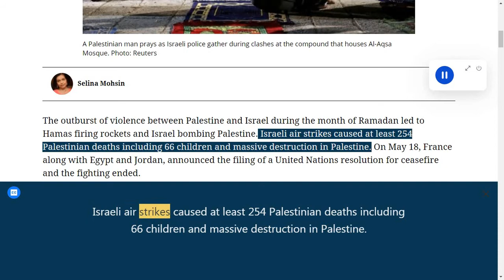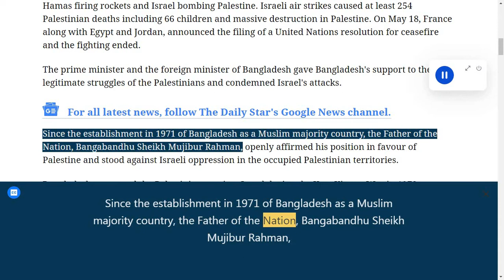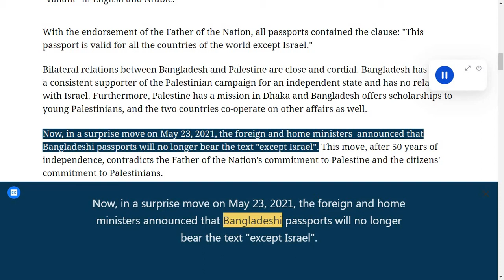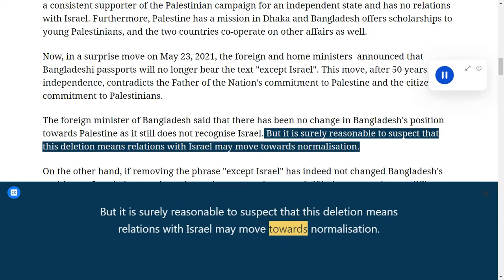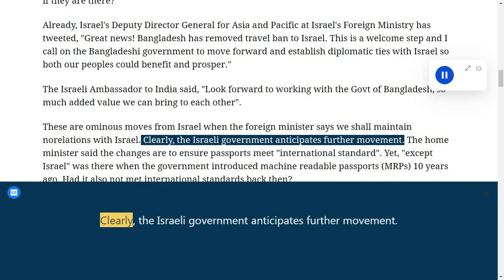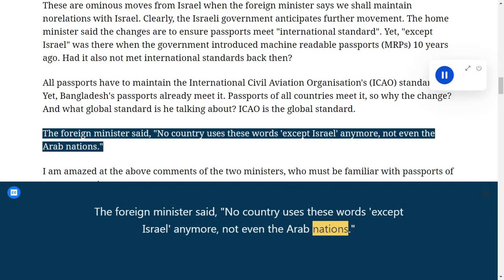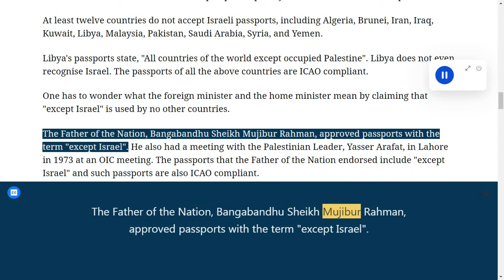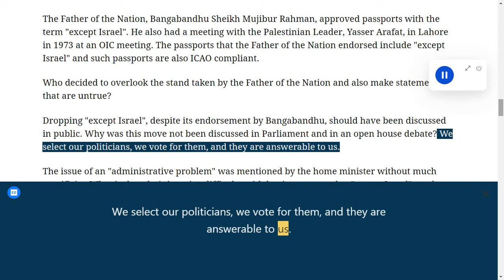Why remove ‘except Israel’ from passports